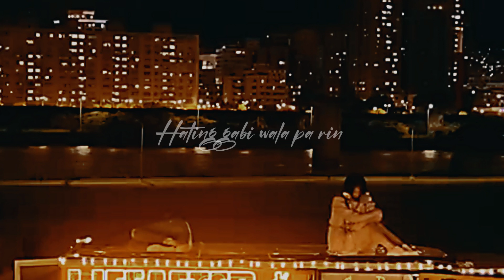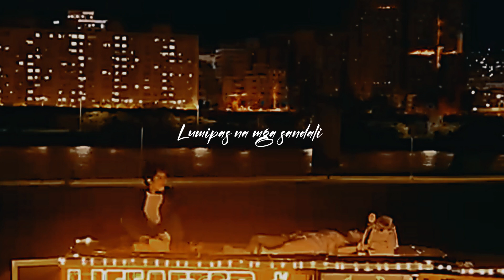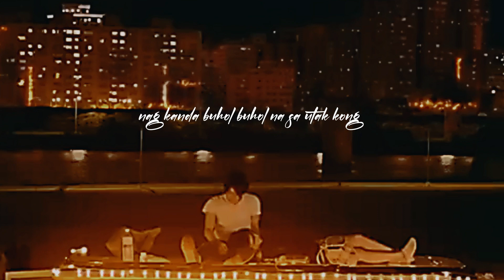Sa Puso At Isip | Visualizer Lyric Video | AngbndngRadyo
Sa Puso At Isip | Visualizer Lyric Video
Album: AtiklahaMii
AngbndngRadyo
Composer : Wylde Frasco
HIS - Playbook Records

In this LIFE AFTER Short Story Franchise

Uploaded just for entertainment | This video is not monetized and owned by its creators...

c 2023